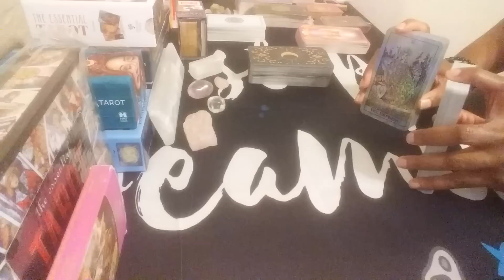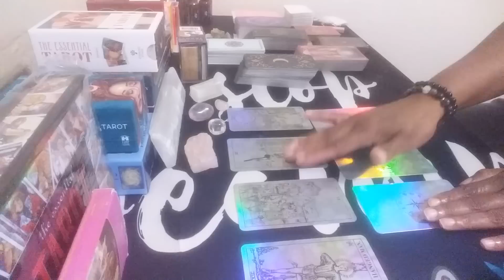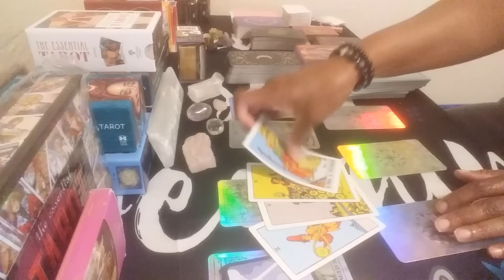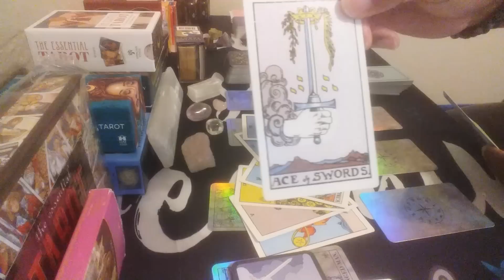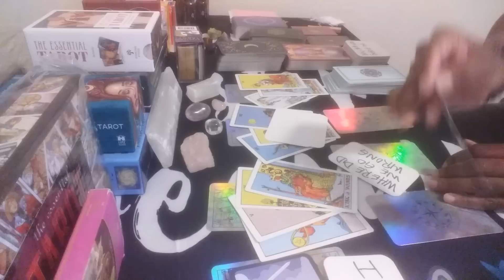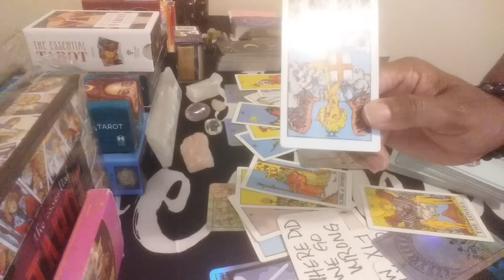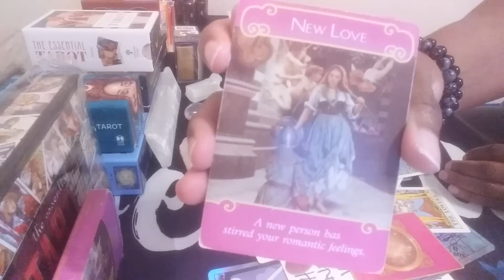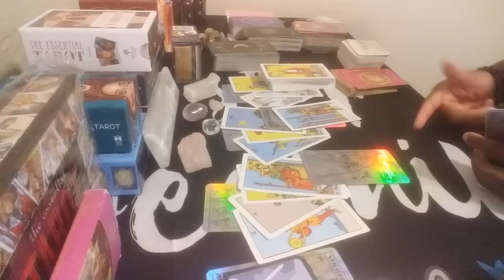Taurus 💙🗣This Person Is In A Lot of Regret & Afraid U Will Find The Right One. Will Try To Stop It🎯